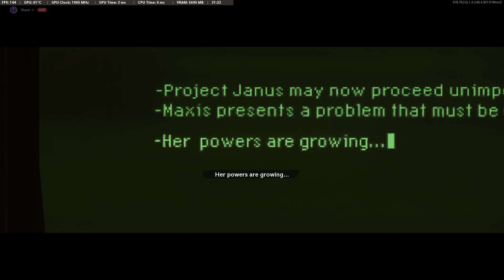Mauer der Toten: Valentina - The Final Boss Fight (solo)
I beat this boss fight on my first attempt. However, it was a sh*tshow because I ran out of ammo and no essence left and therefore it was not really worth posting it on my channel.
Than I didn't play Cold War Zombies for a long time except for the occasional camo grinding. Now, with this video, I'm hopefully back on track to finally finish what I've started and complete this game.

Haven't step on the Forsaken map! I'm thrilled to check it out.